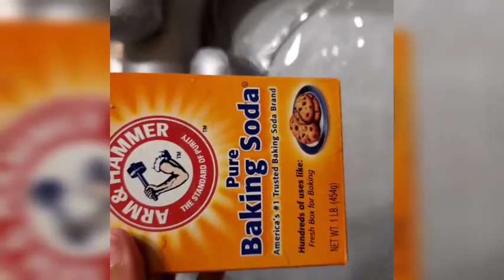How I Detox My Locs Using Acv, Lemon, and Baking Soda Method! Lets take a look.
Hello Queens and Kings! Happy Sunday! So today we are taking some self care time and detoxing these locs. I used the Acv, lemon, and baking soda method. (Apple cider vinegar) In my opinion for this method it seems to work. My hair feels light and airy.

I will be making more content like this if you enjoyed it.

Go follow IG: Lifewithlavay